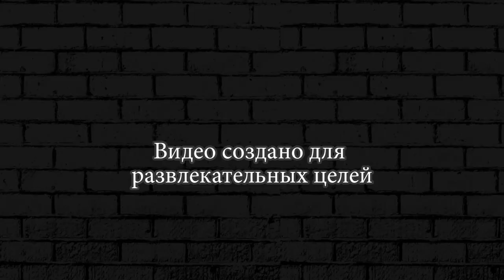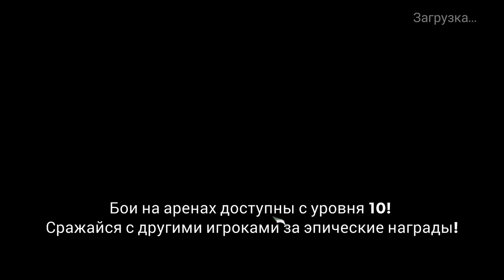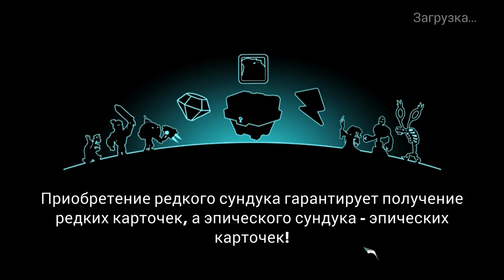ПЕРВЫЙ БОСС ПОКОРЕНИЕ БАШЕН ► Tower Conquest #4